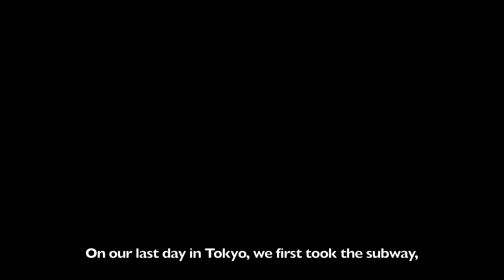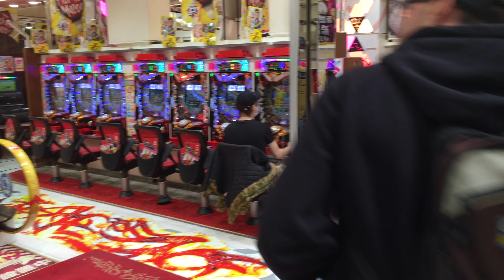Travel to Japan. Part 8: Shibuya crossing, Sakura in the Yoyogi park, Skytree. 4K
Hi guys!

My name is Mark Kovnatskiy, I'm a violinist from Hamburg, Germany, and this is a series of videos about our (me and my wife, photographer Shendl Copitman) trip to Japan in February 2020.

In this video, we will go to the busiest and most famous intersection in the world, the Shibuya crossing, then we'll admire sakura that bloomed unusually early in Tokyo's Yoyogi Park, and at the end of the day, we will climb the highest tower in the world, Skytree.  More videos will come soon!